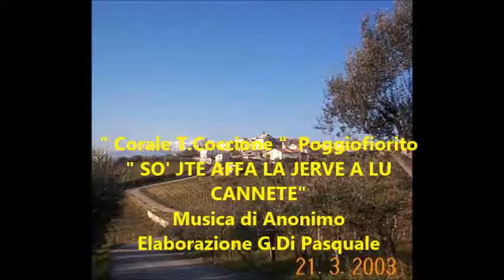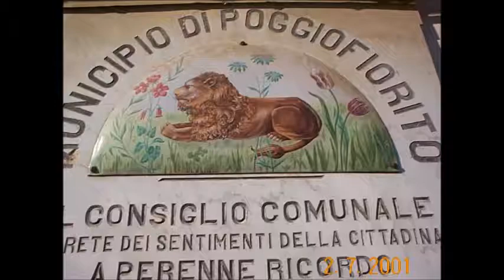" SO' JTE A FFA LA JERVE A LU CANNETE " Canta " LA CORALE TOMMASO COCCIONE " di POGGIOFIORITO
" LA CORALE TOMMASO COCCIONE " di  POGGIOFIORITO  canta:          " SO' JTE A FFA LA JERVE A LU CANNETE "